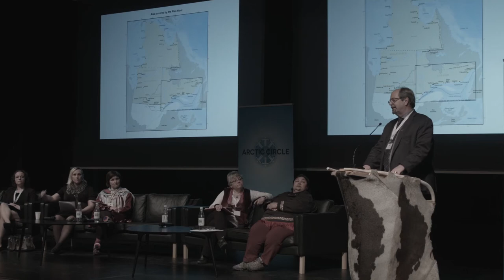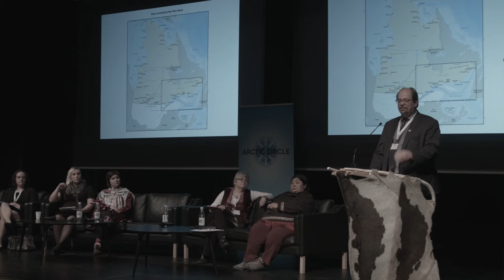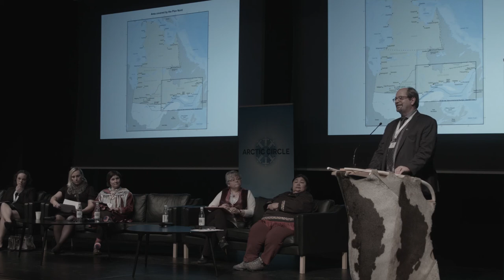Geoffrey Kelley, Minister responsible for Native Affairs, Quebec